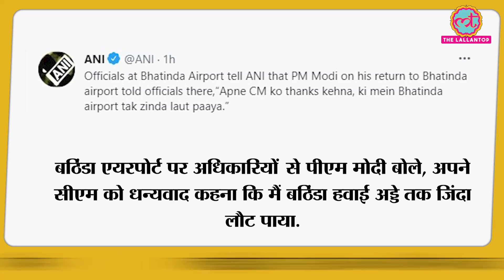PM Narendra Modi की सुरक्षा में चूक, घिरी Punjab की Channi Government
Ministry of Home Affairs alleged a major lapse in the security of PM Narendra Modi who was in Punjab to attend some events. BJP Leader also attacks on Congress after this incident in Punjab.